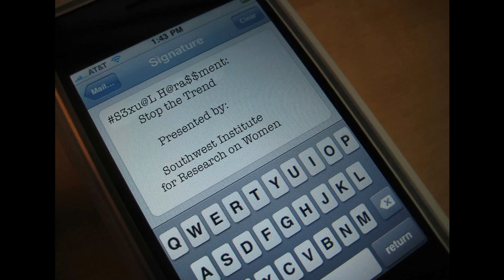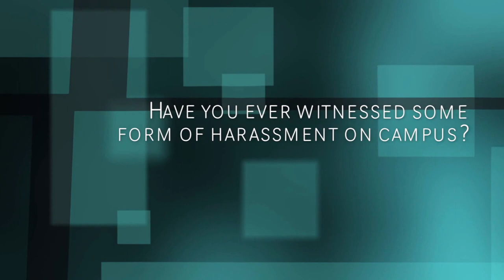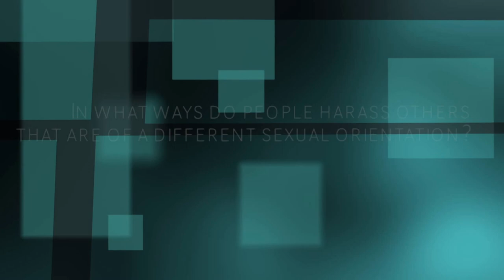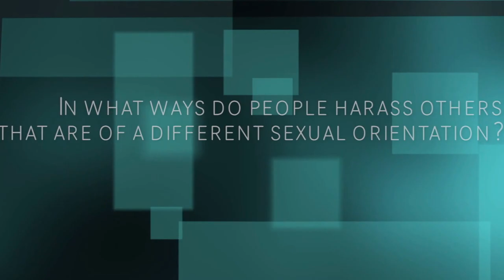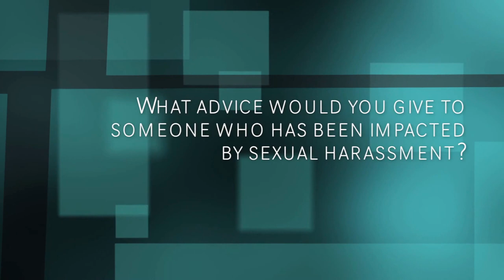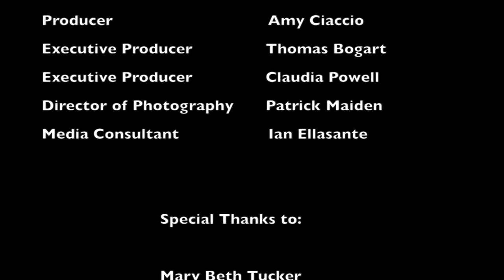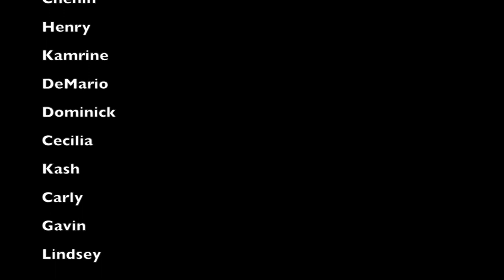Southwest Institute for Research on Women - Sexual Harassment (2013)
Southwest Institute for Research on Women (SIROW) short documentary video on sexual harassment from 2013. University of Arizona.